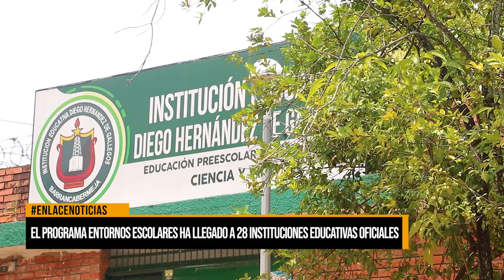El programa Entornos Escolares ha llegado a 28 instituciones educativas oficiales